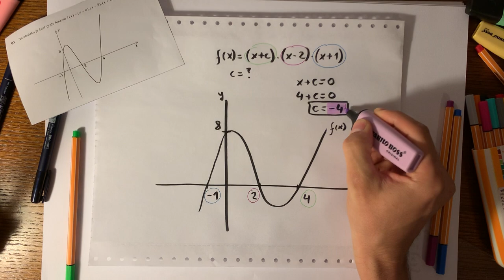Úloha #3, maturita z matematiky 2019